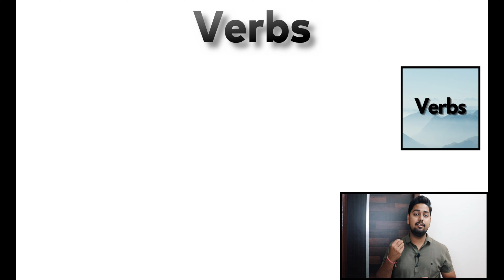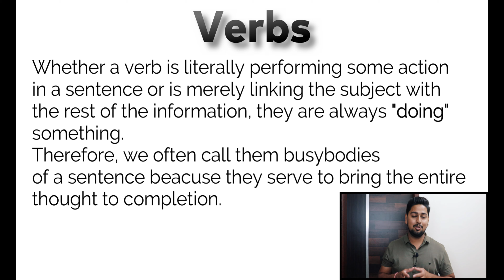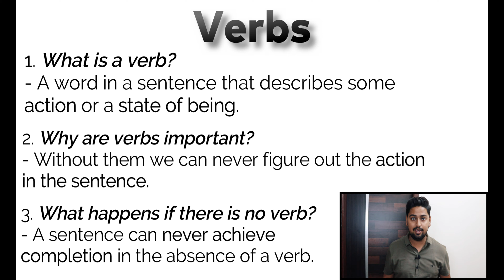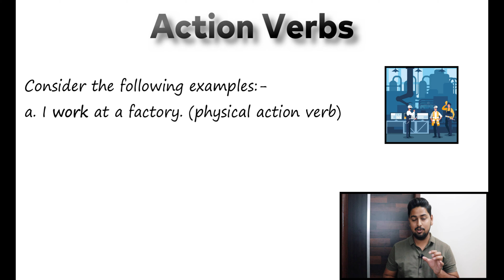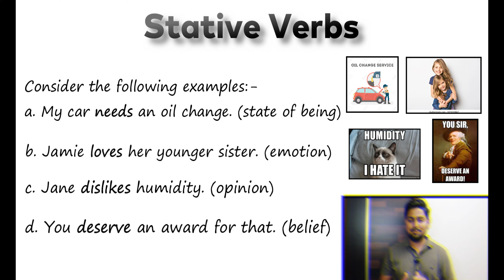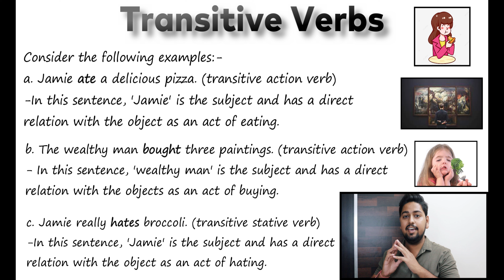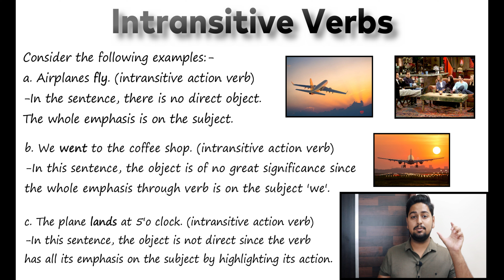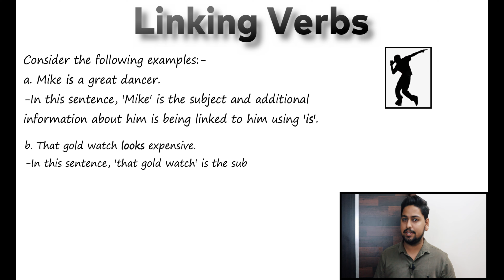Game of Verbs | Part-1 | English Language | In-Depth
Hello there!
It's time we understand the Game of Verbs. This video will introduce you to the next Part of Speech, Verbs. Part-1 will help you understand the basics of verbs and tackle a few types of verbs.
I hope you all find it interesting, educating, and worthwhile your time.

Do let me know if you want videos on some specific topics. I will be more than happy to bring them to you.
Cheers!✌🏻